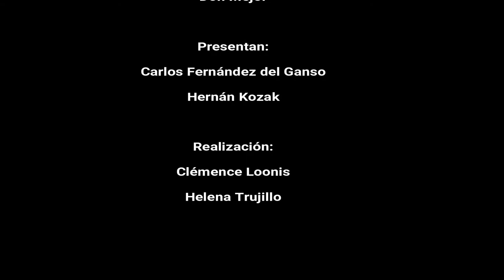29 EL FÚTBOL AL DIVÁN LA MUJER REINA EN EL FÚTBOL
21 Junio de 2018

Los jueves a las 21 horas en Grupo Cero Televisión